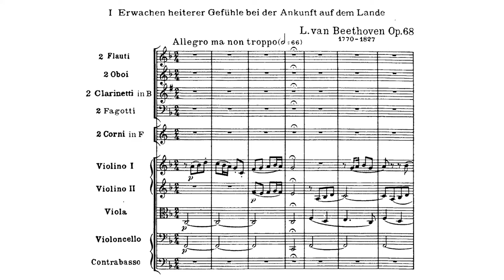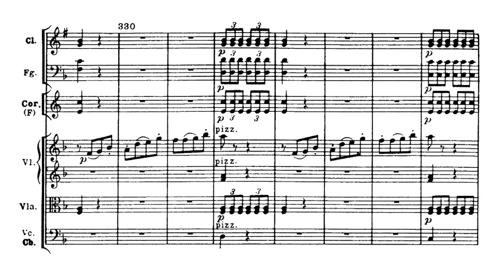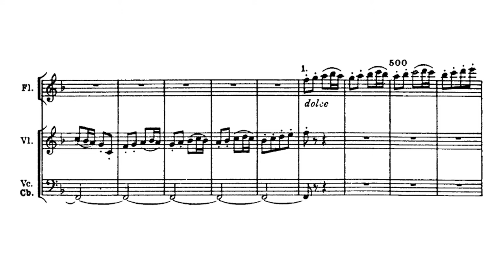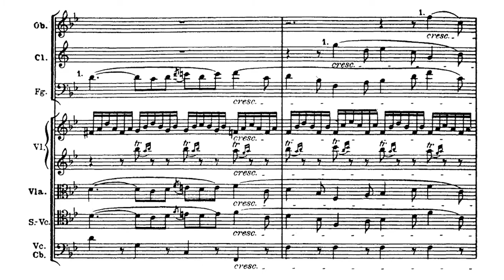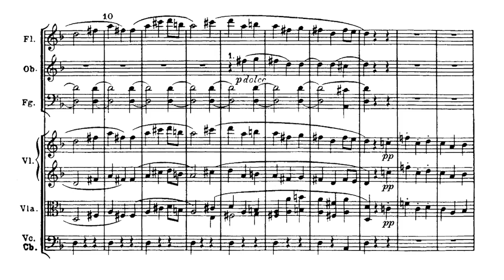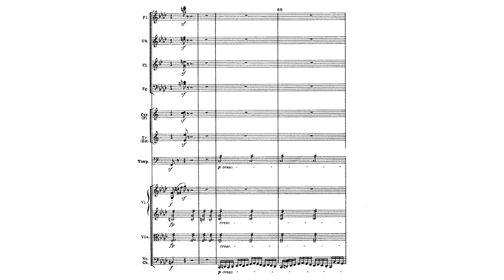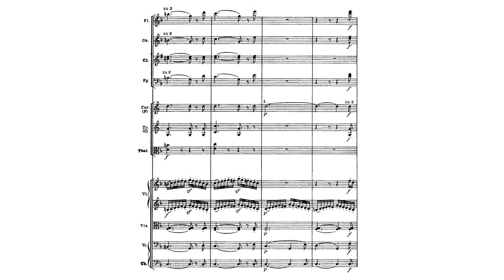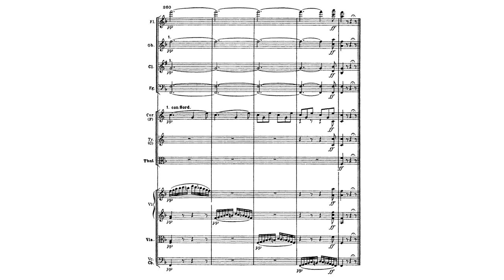Beethoven Symphony No.6【Score】Op.68 F major sheet music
00:00  1st movement  Allegro ma non troppo  2/4  F dur
09:33  2nd movement  Andante molto mosso 12/8  B dur
21:30  3rd movement  Allegro (Scherzo) - attacca 3/4  F dur
27:01  4th movement  Allegro - attacca 4/4  f moll
31:15  5th movement  Allegretto 6/8  F dur

Symphony No. 6 (Pastral Symphony) ''Pastrale'' Op. 68 F major / F dur
Score,  sheet music , orchestra

programmatic title
1st movement : Erwachen heiterer Empfindungen bei der Ankunft auf dem Lande
''Awakening of cheerful feelings on arrival in the countryside''
2nd movement : Szene am Bach
''Scene by the brook''
3rd movement : Lustiges Zusammensein der Landleute
''Merry gathering of country folk''
4th movement : Gewitter, Sturm
''Thunder, Storm''
5th movement : Hirtengesang. Frohe und dankbare Gefühle nach dem Sturm
''Shepherd's song. Cheerful and thankful feelings after the storm''

Bamberger Symphoniker (orchestra)
Joseph Keilberth (conductor)
Telefunken, 1961
Public Domain